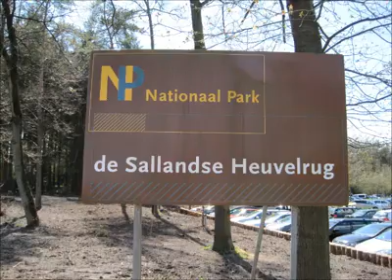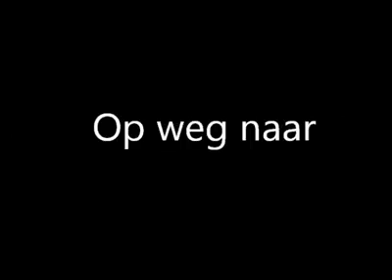Training handbike battle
Verslag van de training van het handbike battle team bij Hellendoorn